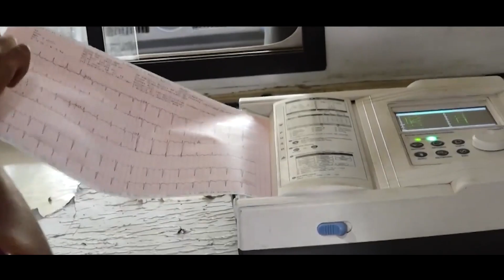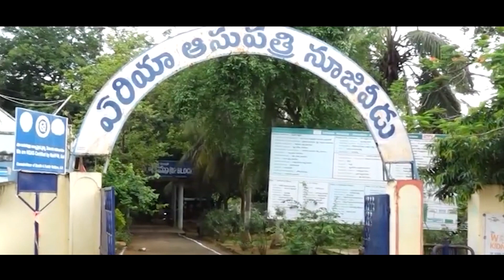పల్లెచెంతకు అధునాతన వైద్యం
ప్రజారోగ్యానికి జగనన్న పట్టం కట్టారు. పల్లెచెంతకు అధునాతన వైద్యాన్ని తీసుకొచ్చారు . రాష్ట్ర ప్రజలకు సంపూర్ణ ఆయురారోగ్యాలను అందించాలని సంకల్పం పూనారు.. దేశంలో ఏ రాష్ట్రంలో లేని విధంగా ప్రజారోగ్యం కోసం ఫామిలీ డాక్టర్ పథకం ప్రవేశపెట్టారు.

ఈ రోజు సాయంత్రం 5 గంటలకు ప్రసారమయ్యే 5వ ఎపిసోడ్ లో  "మహిళల అభివృద్ధి, సంక్షేమమే లక్ష్యంగా" తప్పకుండా వీక్షించండి.